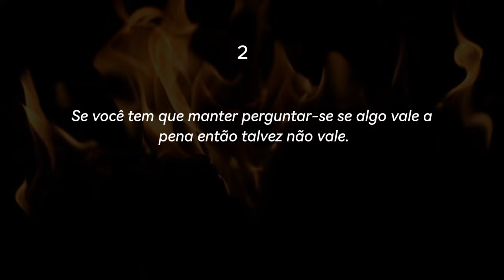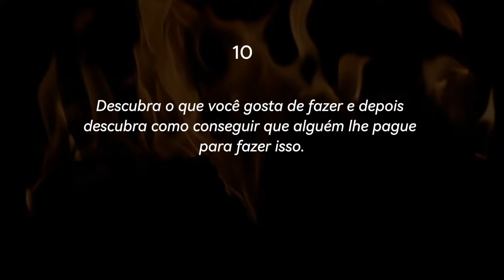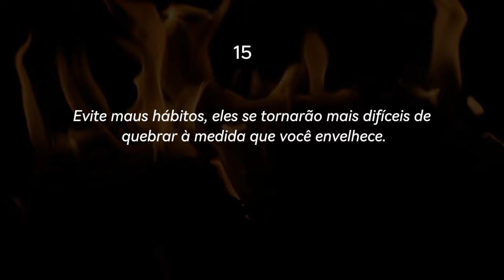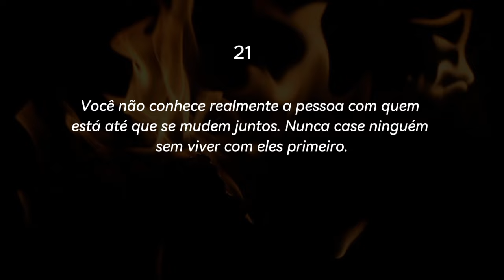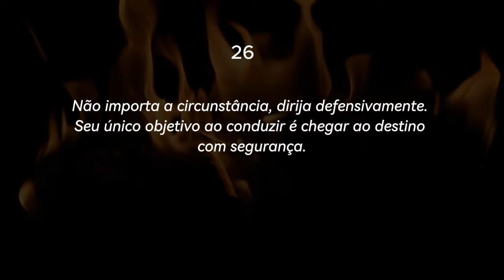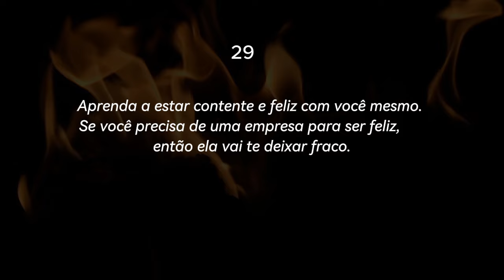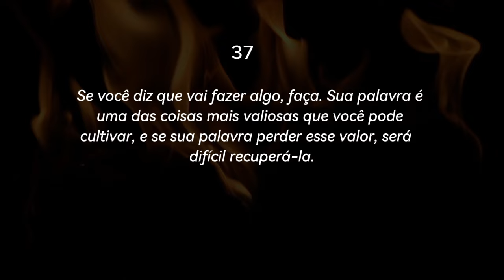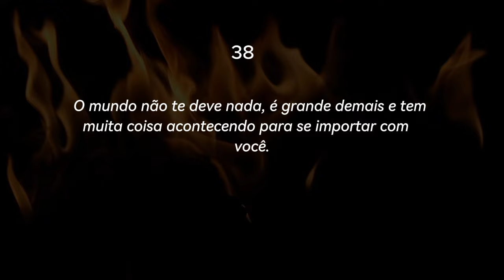Adquirir essas experiências de vida após os 30 anos torna a existência injustamente descomplicada.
É uma narrativa pessoal sobre a sabedoria e a orientação que  poderiam ter facilitado minha jornada através das complexidades e incertezas da vida. Este não é meramente um inventário de lições; é minha trajetória de desenvolvimento, resiliência e busca pela sabedoria que, embora esquecida, nunca foi verdadeiramente perdida.